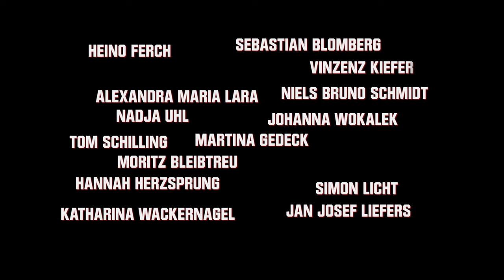Der Baader Meinhof Komplex - Trailer Deutsch / German Full HD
Trailer zu dem Film "Der Baader Meinhof Komplex"
Full HD / 1080p
Deutsch / German

"Deutschland in den 70ern. Die radikalisierten Kinder der Nazi-Generation, angeführt von Andreas Baader (Moritz Bleibtreu), der ehemaligen Starkolumnistin Ulrike Meinhof (Martina Gedeck) und Gudrun Ensslin (Johanna Wokalek), kämpfen gegen das, was sie als das neue Gesicht des Faschismus begreifen: die US-amerikanische Politik in Vietnam, im Nahen Osten und in der Dritten Welt, die von führenden Köpfen der deutschen Politik, Justiz und Industrie unterstützt wird. Die von Baader, Meinhof und Ensslin gegründete Rote Armee Fraktion hat der Bundesrepublik Deutschland den Krieg erklärt. Es gibt Tote und Verletzte, die Situation eskaliert, und die noch junge Demokratie wird in ihren Grundfesten erschüttert. Der Mann, der die Taten der Terroristen zwar nicht billigt, aber dennoch zu verstehen versucht, ist auch ihr Jäger: der Leiter des Bundeskriminalamts Horst Herold (Bruno Ganz). Obwohl er große Fahndungserfolge verbucht, ist er sich bewusst, dass die Polizei allein die Spirale der Gewalt nicht aufhalten kann.Produzent und Drehbuchautor Bernd Eichinger (DAS PARFUM – DIE GESCHICHTE EINES MÖRDERS, DER UNTERGANG) bringt für Constantin Film Stefan Austs Standardwerk über den RAF-Terrorismus DER BAADER MEINHOF KOMPLEX auf die Kinoleinwand. Regisseur Uli Edel (LETZTE AUSFAHRT BROOKLYN, CHRISTIANE F. – WIR KINDER VOM BAHNHOF ZOO) inszeniert die dramatischen Ereignisse, die von 1967 bis zum „Deutschen Herbst“ 1977 die demokratischen Grundpfeiler der Bundesrepublik Deutschland ins Wanken brachten. Der Film wird gefördert vom FilmFernsehFonds Bayern, dem Bayerischen Bankenfonds, der Filmförderungsanstalt, dem deutschen Filmförderfonds und dem Medienboard Berlin-Brandenburg. Als Sender sind NDR/BR/WDR/Degeto an dem Projekt maßgeblich beteiligt."